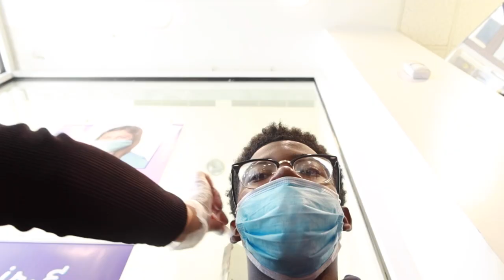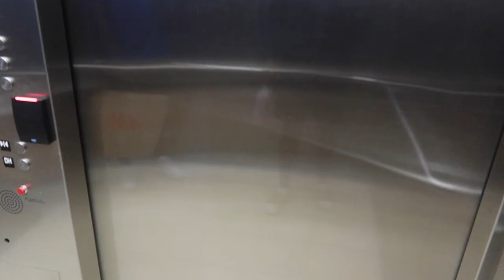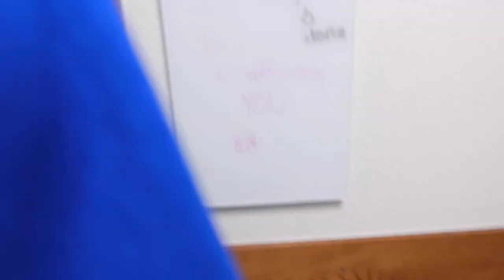I Met My Twin For The First Time!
I visited friends and family and San Diego and ended up meeting my Twin Brother for the First Time! Get Me Back To 100k!